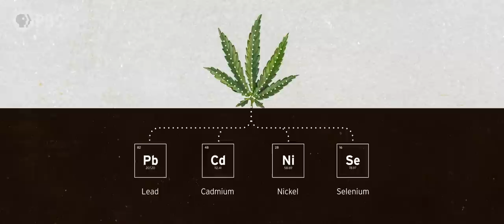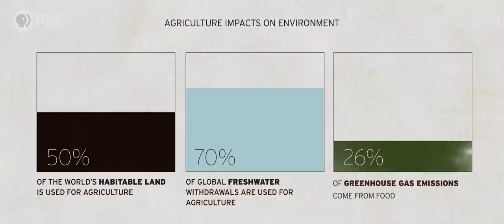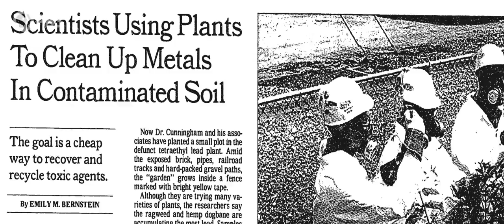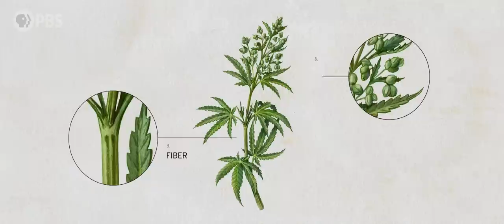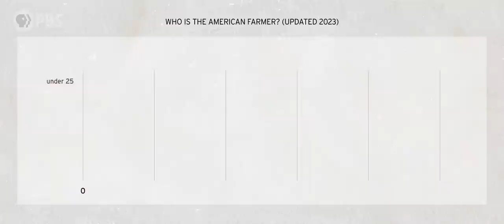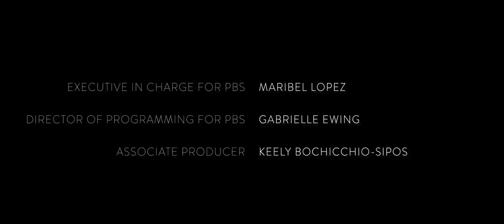How Two Sisters Are Reviving Damaged Farmland With Hemp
Before 1937, hemp had been used for millennia as a means of fiber, paper, and fuel -  and yet it became illegal to cultivate in the United States for decades. Today, two sisters in New York's Hudson Valley are re-introducing hemp on their farm as a way to heal their soil, while blazing a trail in regenerative agriculture.

Women of the Earth is a new show on PBS Terra, produced by Summer Moon Productions, featuring stories of women across America who are leading a new movement to restore and protect the land. By focusing on women in land stewardship roles like farmers and shepherds, the series will explore women’s unique relationship to the earth and their innovative undertakings to heal the earth from climate change.

*Note, a timeline graph at 2:25 erroneously puts WWII at 1914. Please excuse the mistake while we work to adjust the graphic..

Original Production Funding Provided by
National Science Foundation - Grant No. 2120006

Correction: 2:22 The graphic at 2:22 incorrectly states that in 1914, World War II sparked a demand for domestic hemp fiber. The date should be 1943. Read more about the US' federal War Hemp Program